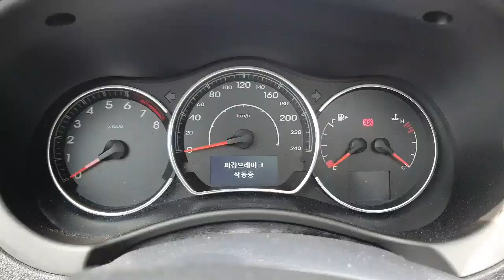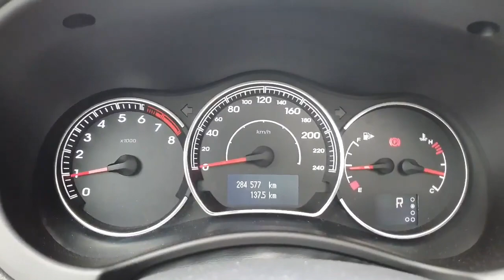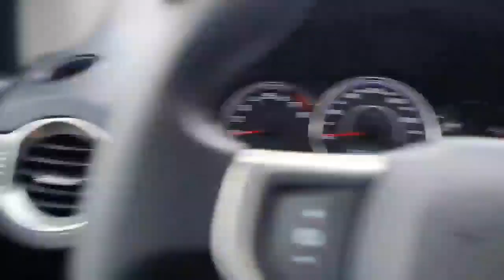2014 Renault QM5 EP049569/